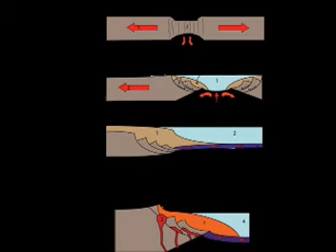Limnology The Dead Sea